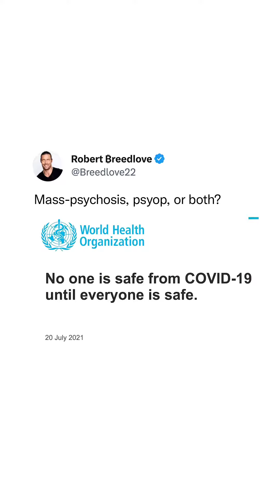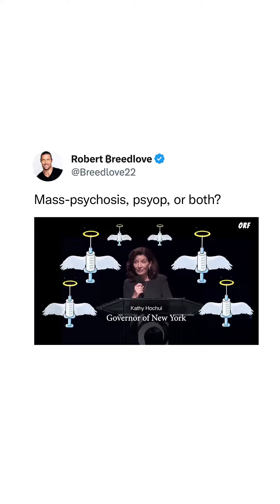כך עבדו עליכם. כך עובדת הנדסת תודעה.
אם נותרו עוד כמה אנשים שחושבים שכל סיפור הקורונה לא היה סייאופ...הנה זה מוגש לכם על מגש עם כפית.